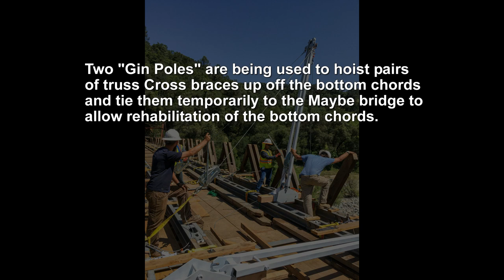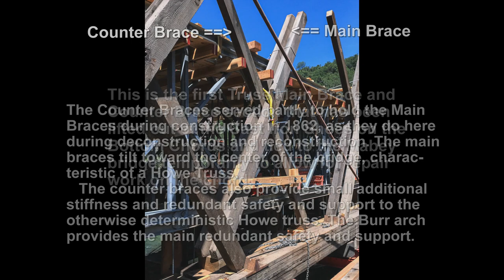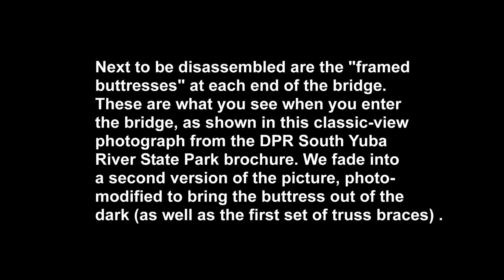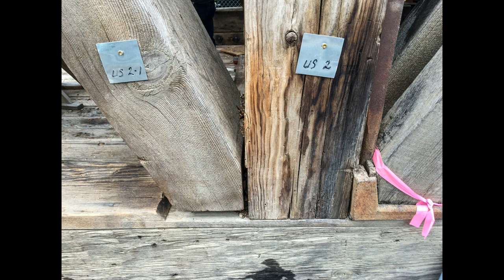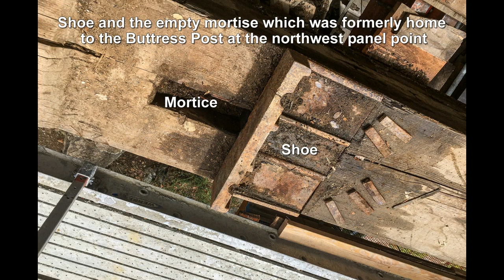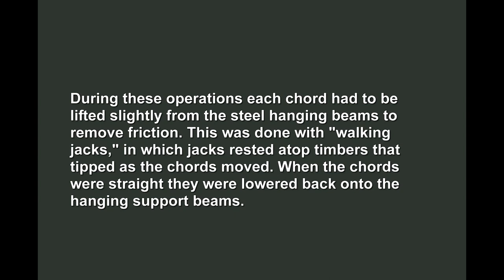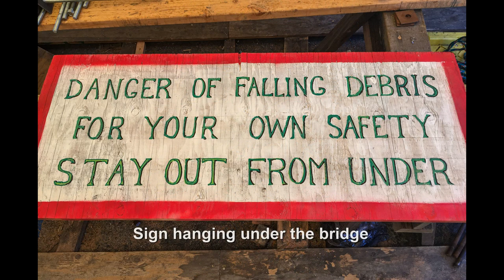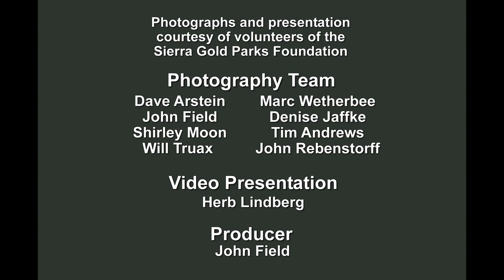May Bridge Progress, Narrated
This progress video marks a full year of work rehabilitating and restoring the covered bridge at Bridgeport in South Yuba River State Park, CA. It continues to be a watershed month in which the elaborate structures built to make possible rehabilitation of the wood bridge are used to do just that. Disassembly of David I. Wood's bridge is completed by lifting the Howe Truss braces from the bottom chord and tying them temporarily against the Mabey steel bridge so the chord is accessible for rehabilitation. Tuckpointing (replacing decayed grout) in the natural rock wall at the south abutment was begun in preparation for upgrading the south abutment behind the wall and building it higher to accommodate larger river flows under the wood bridge. Video is updated with drone camera views and video, bottom chord lamina replacement video, and narration of long and complex subtitles.